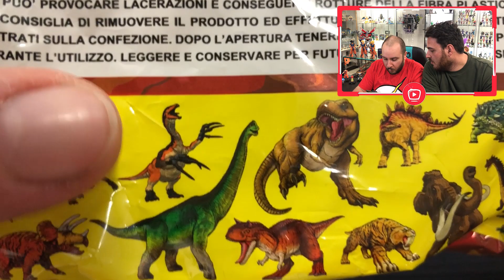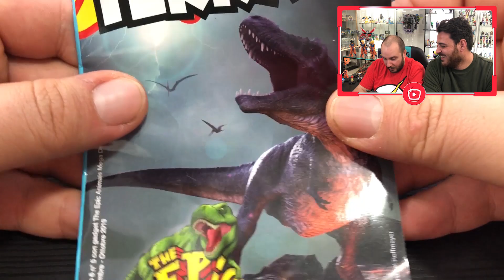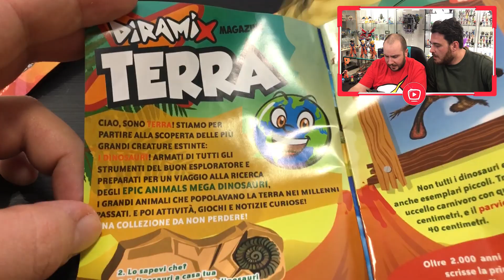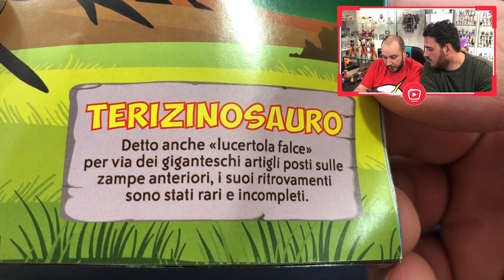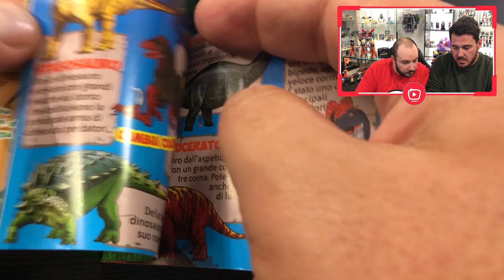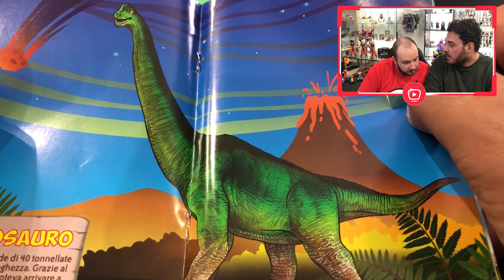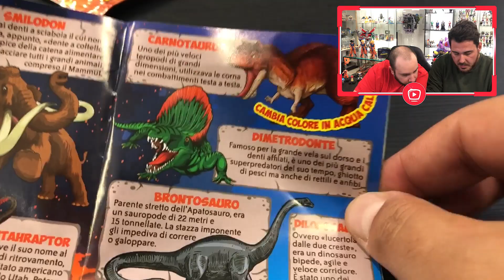🦖 THE WPIC ANIMALS: Mega Dinosauri 🦖 ALLA RICERCA del TYRANNOSAURO!!! Diramix | Speciale Edicola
Ragazzotti finalmente è il momento dei mega Dinosauti!!! Apriamo due Blind Bags insieme al nostro Emanule con soli due obbiettivi: trovare gli Speciali e. trovare il Tyrannosauro!!! 🦖🦖🦖

► TikTok ➜ VisioTV